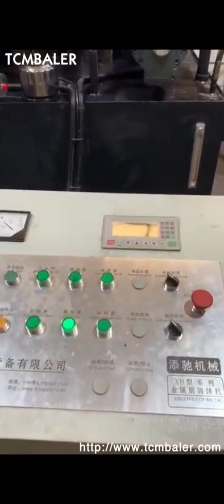metal powder briquetting machine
metal powder briquetting machine Yemen, metal powder Switzerland, Alibaba.com offers 713 metal powder briquetting machine products. About 61% of these are Briquette Machines, 7% are Energy Saving Equipment. A wide variety of metal powder briquetting machine options are available to you, Widely Used Metal Powder Briquetting Machine Jamaica, Fote Honduras, 2019, 10, 8Metal powder ball press machine is a kind of strong pressure briquetting machine which is suitable for used to briquette aluminum filings, magnesium filing, iron sheet, metallurgy powder, sponge iron, aluminum ash dust, aluminum oxide, magnesia powder, co Metal Powder Briquetting Machine Australia, Metallic Powder Ghana, 2020, 1, 8Applications of Metal Powder Briquetting Machine. The metal powder press machine can also be used to press other materials, such as gypsum, coal powder, ore powder, oxide skin, steel slag, iron powder and aluminum ash, which can also produce a variety of powder materials. Metal Powder Briquetting Machine Czech, briquette Montenegro, 2019, 10, 31Metal powder briquetting machine is capable of forming all kinds of metal powder, such as iron powder, copper powder, aluminum powder, tungsten powder, nickel powderetc, lead powder, etc. into compact briquettes without adding any binding agent. Charcoal Dust South Africa, Metal Powder Briquette Making Trinidad and Tobago, 2016, 11, 4Metal powder briquetting machine can also be used for pressing other materials such as gypsum, coal powder, mineral powder, oxide skin, steel slag, iron fine powder and aluminum ash. It can make various powdery materials with forced supercharging and, Metal Briquetting Machine Greece, Chromium Metal Fine Malta, charcoal dust, metal powder briquette making machine Introduction. The charcoal dust, metal powder briquette making machine, with other names of briquetting press machine, briquettes machine, briquette machine and briquette press machine, is mainly used to process tailing disposals and suppress powder materials that are hard to take shape. briquetting press or briquette press machine, Iron Powder Briquette Machine Turkey, New Zealand, Metal Briquetting Machine We are a well known manufacturer, supplier and exporter of Powder Briquette Machine. Our infrastructure enables us to manufacture machines as per demands and expectations. Supreme quality raw material is used in manufacturing to ensure high performance. Briquetting Machine Iceland, Briquette Machine Equatorial Guinea, Advance Hydrautech is the leading manufacturer and exporter of iron powder briquette machine. This briquetting press 4, dia can produce 200, 400 pieces of briquettes per hour and are widely demanded in the market for their high performance and low maintenance. Scrap Metal Chip Briquetter Finland, Metal Briquettes Armenia, Hydraulic briquette machine can be used to press various mineral powder, metal powder, pulverized coal, coke powder and other materials into balls., Coal Briquette Machine Coal briquette machine whose molding process can be classified into cold briquetting and hot briquetting, and the cold briquetting occupies an important position, Metal Briquetting Norway, Metal Briquetting Machines Samoa, 2020, 3, 18The metal chip briquetting machine can squeeze most of the scrap metal materials into a cylinder and various sizes of blocks, which can effectively reduce the waste of metal resources and reduce transportation costs. Metal scraps chips briquetting machine description Metal briquettes Kuwait, Briquetting machines for metal by Indonesia, Metal briquetting also enables you to reclaim the fluids oil, lubricants and other liquids used in your metalworking processes. RUF offers a number of hydraulically powered metal briquetting systems to meet your specific requirements. We offer free pressing tests at our facility using your materials to prove out the process to your, Metal Powder Briquetting Machine for Sale to Recycle India, Korea, Metal briquettes have many advantages, optimized storage and efficient transportation through volume reduction as well as cost, effective further processing. The briquetting process for metal makes